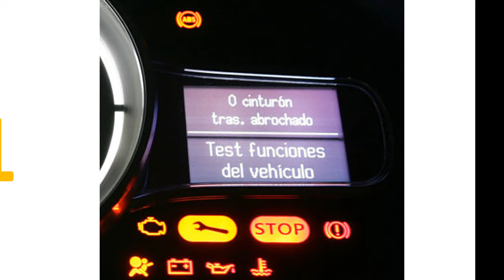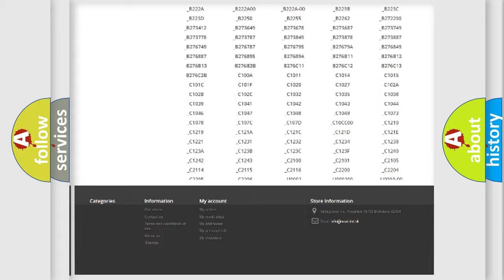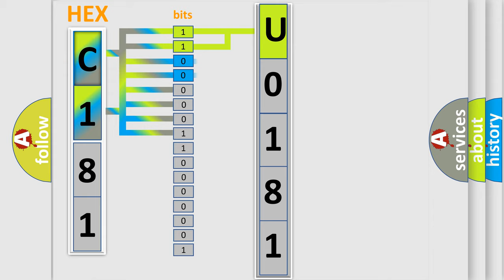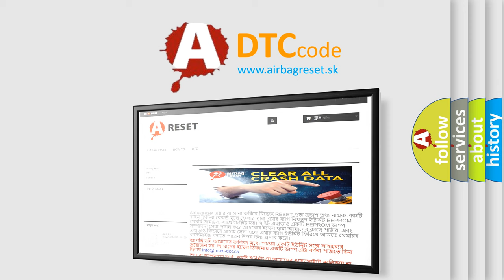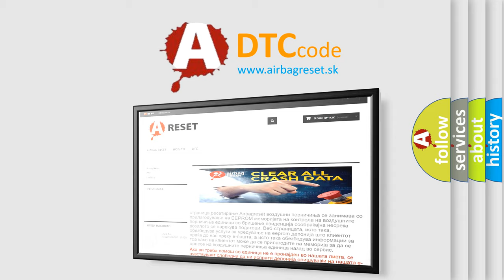DTC Dodge U0181 Short Explanation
Contents:
0:21 Basic DTC analysis according to OBD2 protocol standard.
1:48 Insight into programming
2:58 A diagnostically understandable description of the Diagnostic Trouble Code
3:05 Basic error definition

Make:
Dodge
Code:
U0181
Definition:
Trans Preference Switch Circuit Low
Description: